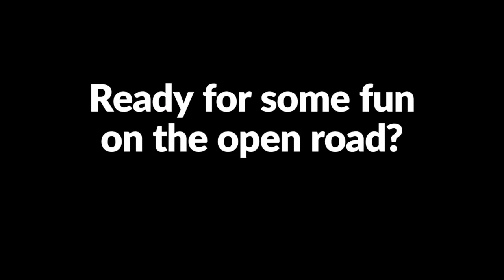Fun on the Open Road with NorthCountry Motorcycle Loans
Ready for some fun on the open road? A motorcycle loan from NorthCountry can get you rolling -- fast! The road awaits.